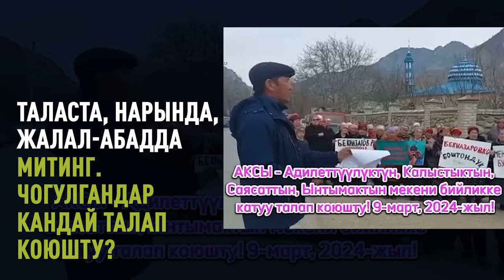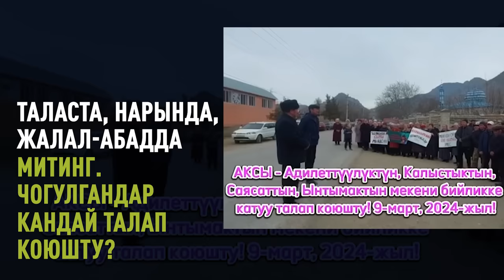ТАЛАСТА, НАРЫНДА, ЖАЛАЛ-АБАДДА МИТИНГ. ЧОГУЛГАНДАР КАНДАЙ ТАЛАП КОЮШТУ?